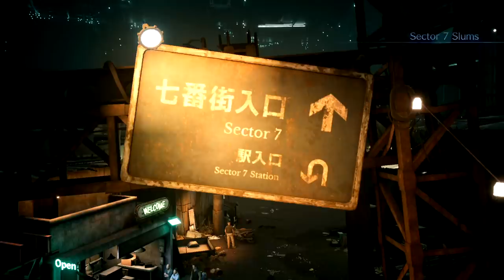Final Fantasy VII Remake - Cloud on the Horizon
Final Fantasy VII Remake is finally here, so let's dive into a beautiful world of giant robots and giant swords...

This copy of Final Fantasy VII Remake was received for free from Square-Enix, and thus you may consider this an ad. For clarity, no money has been received.